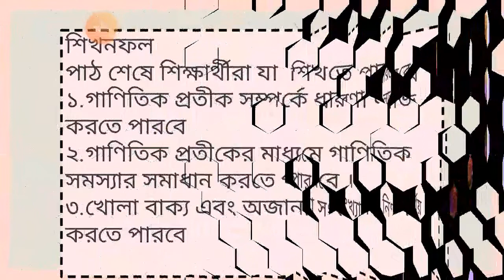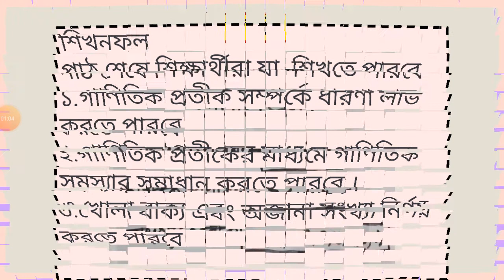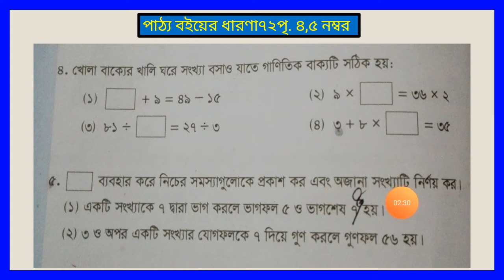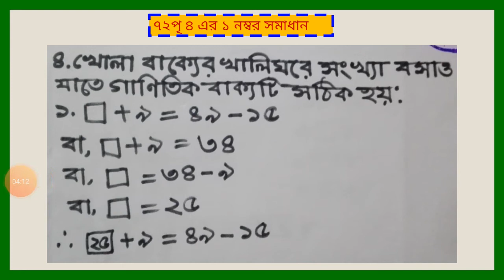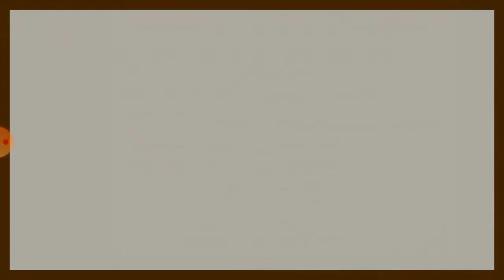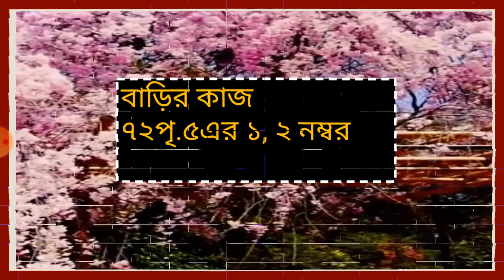Class:Four.Sub:Math.Chapter:6(72page4,5no)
how to make math solution chapter 6 of class four